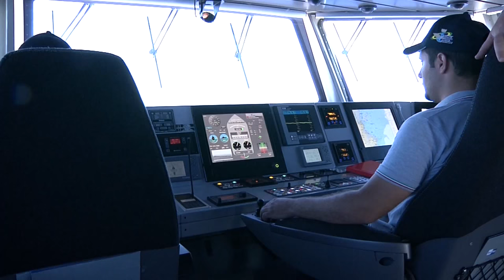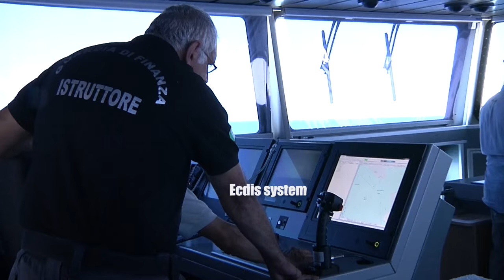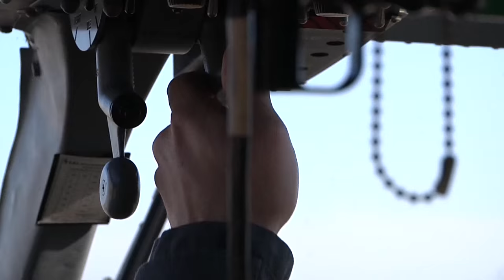Cantiere Navale VIttoria - Offshore Patrol Vessel Guardia di FInanza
Cantiere Navale VIttoria SpA - Offshore Patrol Vessel
P01 Monte Sperone
P02 Monte Cimone
Guardia di FInanza Flag Ship's